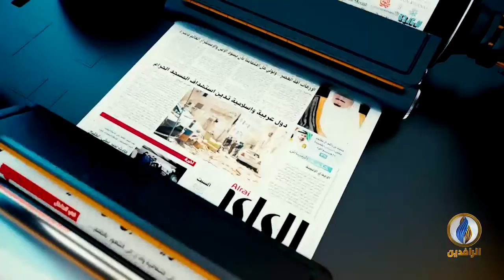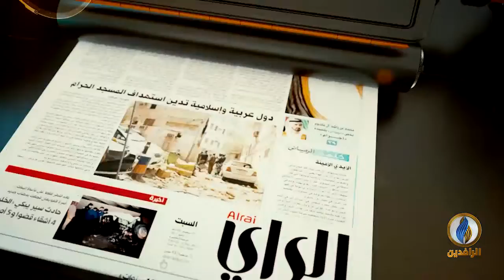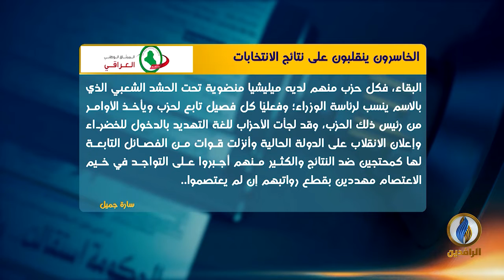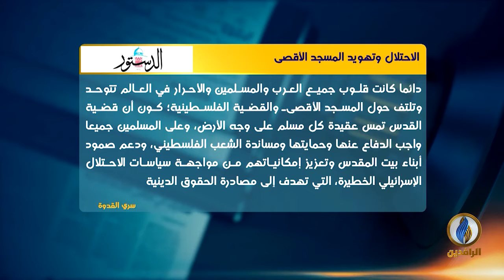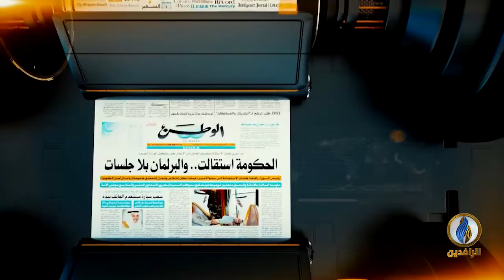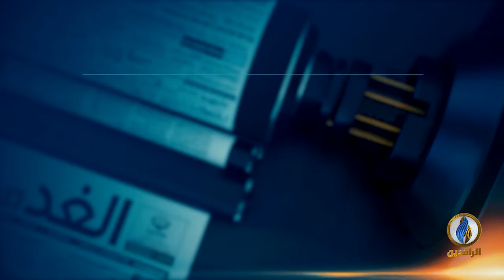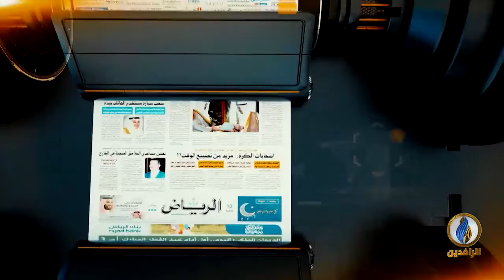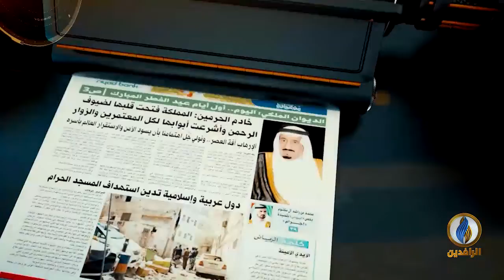صدى_الأقلام | 14 - 11 - 2021